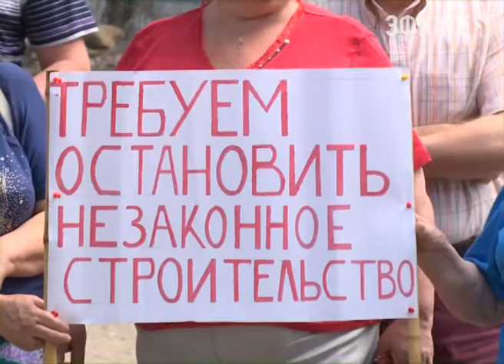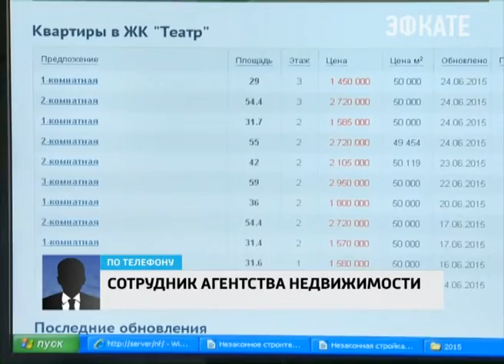Строительство дома в Хостинском районе Сочи- незаконно. Новости Сочи Эфкате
Сегодня стали известны новые подробности о незаконной стройке в Хостинском районе на улице Октября. В начале июня администрация района вместе с жителями Хосты встали на защиту зелёной зоны, а главное — уникального минерального источника, над которым коммерсанты решили возвести строение. Для этого они стали забивать 10 метровые сваи.
Сочи. Новости.
Телеканал Эфкате.